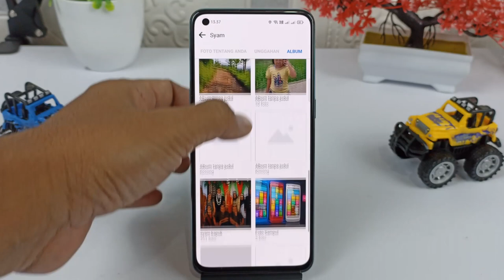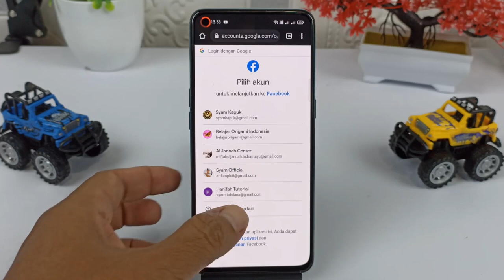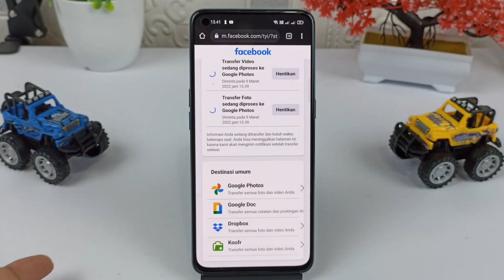Cara Memindahkan Foto Dan Video Di Facebook Ke Google Foto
Hai semuanya, di video kali ini saya share ke kalian semua yaitu cara memindahkan semua foto dan video yang diupload ke Facebook ke Google foto.

Nah buat kalian yang ingin mengcopy atau memigrasikan semua data-data seperti foto dan video yang telah tersimpan di Facebook maka kalian bisa memindahkannya ke Google foto dengan mudah dan tanpa menggunakan aplikasi apapun.

Terimakasih